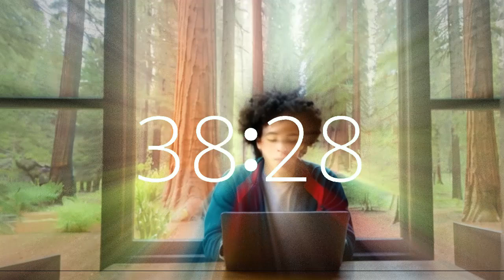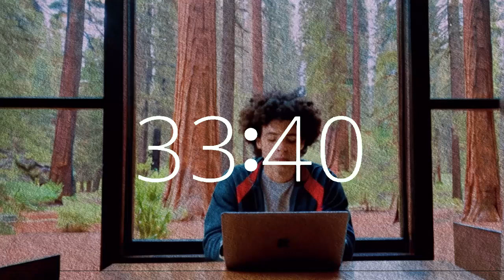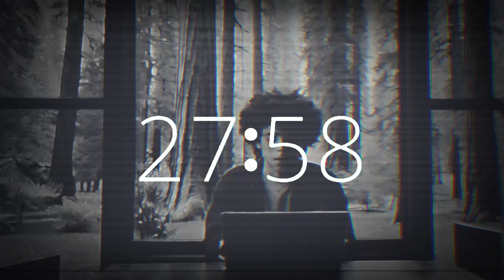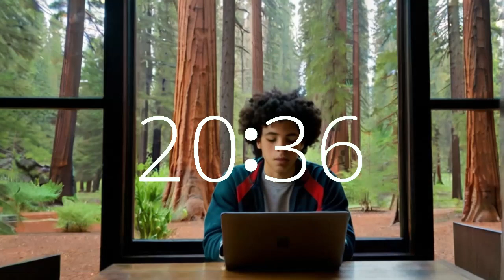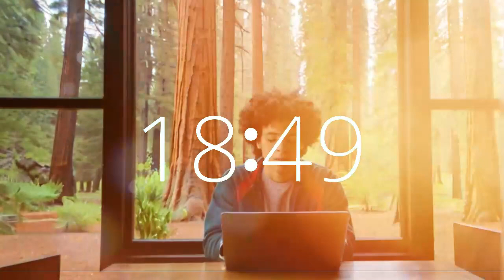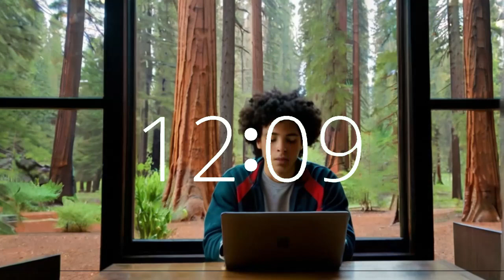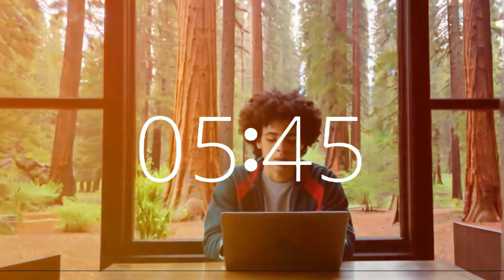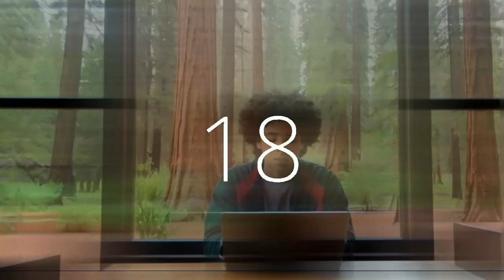39 Minute Timer Upbeat Motivate Background Music Lofi California Redwoods